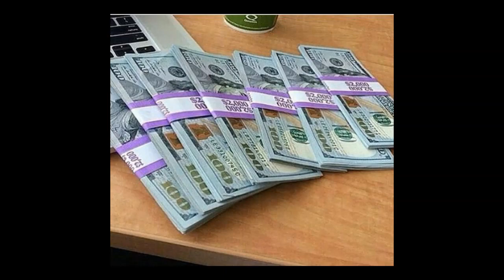Free - Kalan.frfr x 03 Greedo type beat | Bundles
Tagged mp3 is free for non profit use

(Prod. LOGYBEATS)